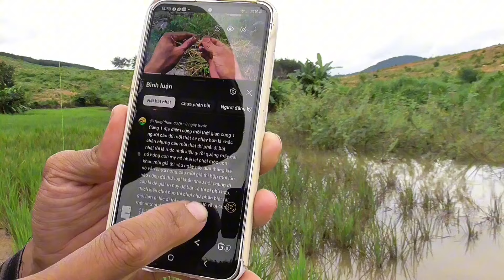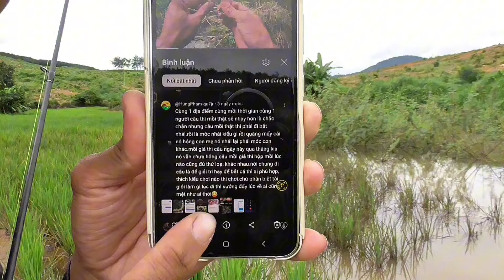Cận cảnh cá lóc khủng táp mồi câu cá lóc khủng tự nhiên p7 huynhvananfishing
Cảm ơn tất cả mọi người đã ủng hộ kênh .
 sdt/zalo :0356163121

Địa chỉ shop27 lý thái tổ tp Pleiku Gia Lai
link TMĐT :

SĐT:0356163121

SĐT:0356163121